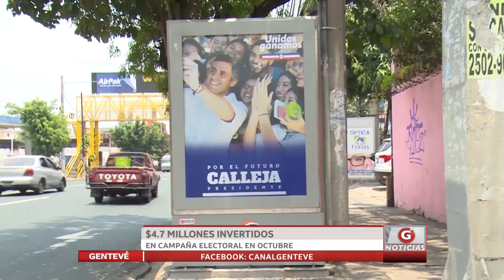$4.7 Millones invertidos en campaña electoral en octubre